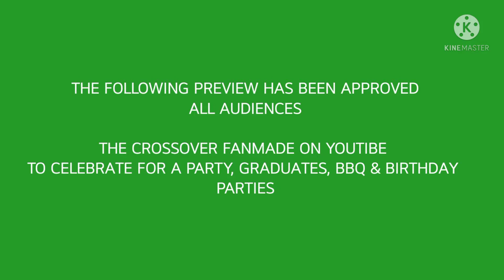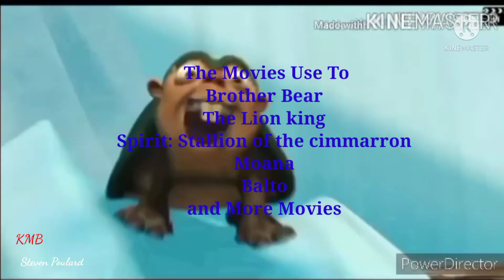Official Trailer: (13/18) Crossover Koda, Simba, Spirit & Balto 2 (For Kiaramarbalto)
Movies:

Balto
Moana
Brother Bear
The Lion King 2: Simba's Pride
Balto 2: Wolf Quest
The Lion King 11/2
All Dogs Go to Heaven 2
Balto 3: Wings Of Change and More

Series: The Lion King's Timon and Pumbaa

Maskings:  Sindi Masks, Tiana Ylance, MokiHunter, Bloodhush., Steven Poulard, AngelBuddyFilm, The Quiet Weirdo 17, Jejukiki, Lombaxlover 123, Tinkerbell Magic Studio, Random Nameless Channel, Nana Wakagimi, Auriga and More